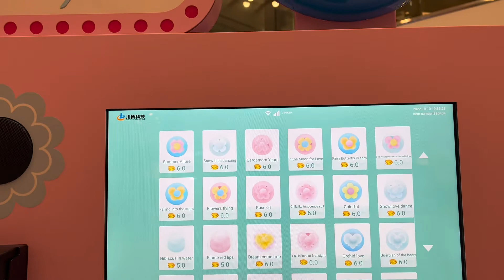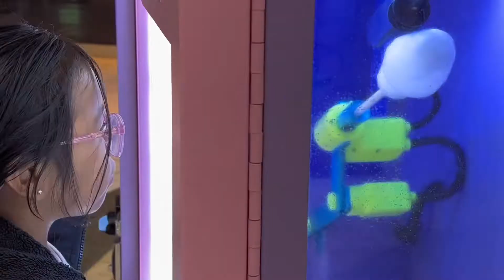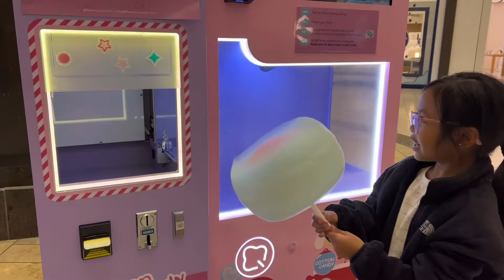Alani’s Cotton Candy experience at Stoneridge Mall